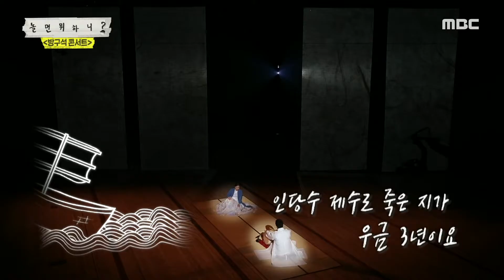[놀면 뭐하니?] 이자람&이준형 - 심청가 (뮤지컬 ‹서편제›中) 20200404